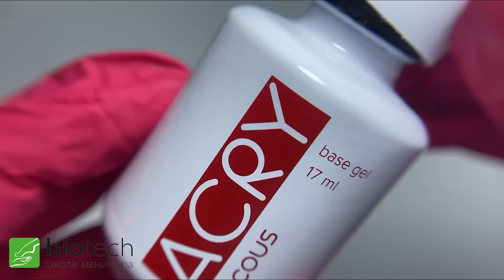ЛЕНИВОЕ ПРЕОБРАЖЕНИЕ КВАДРАТОВ!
В ЭТОМ ВИДЕО МЫ ПОКАЖЕМ КАК С ПОМОЩЬЮ ЭЛАСТИЧНОЙ ACRY БАЗЫ И ЖЕСТКОЙ ЦВЕТНОЙ БАЗЫ ВЫПОЛНИТЬ БЫТСТРОЕ, ЛЕГКОЕ И ЛЕНИВОЕ ВЫРАВНИВАНИЕ!

РАЗЫГРАЕМ 1 НАБОР (acry база, база HARD и топ)

‼️УСЛОВИЯ РОЗЫГРЫША‼️
✅оставить комментарий (смайл не считается)
 Розыгрыш проведем вечером  25.05 через сервис @lizaonair

❤️Остались вопросы пиши в комментариях

Заказ продукции
Интернет магазин BIOTECHSCHOOL.RU

OZON.RU в поисковике ищем BSG и MagicBits